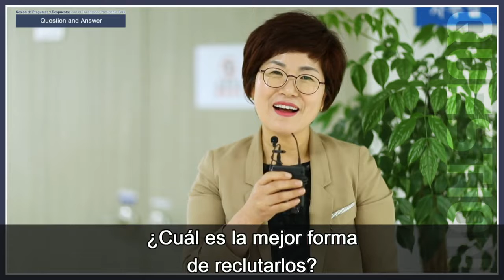CEO Han Gill Park Sesion de Preguntas y Respuestas #6